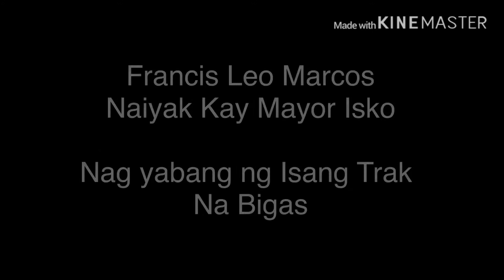FRANCIS LEO MARCOS, NAIYAK SA MENSAHE NI MAYOR ISKO SA MGA PULITIKO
Ito ay isang pagbabahagi ng panawagan na Ipaalam sa publiko ang adhikain na makatulong sa pamamagitan ng mula sa pusong panawagan ng Punong Alkalde ng Maynila na si Mayor Isko at Tinugunan ni Francis Leo Marcos. Dito makikita ang tunay na damdamin ng mga taong May tunay na malasakit sa bayan.